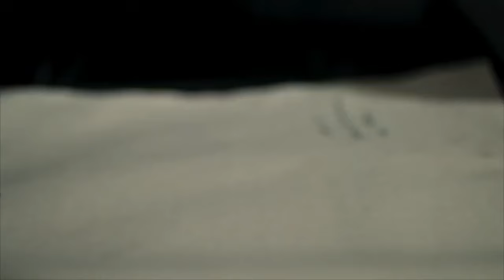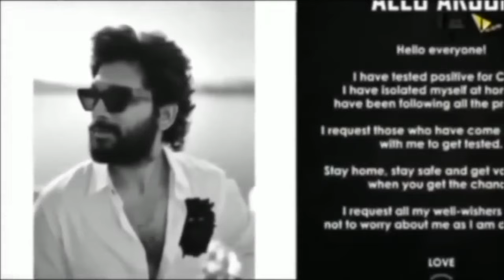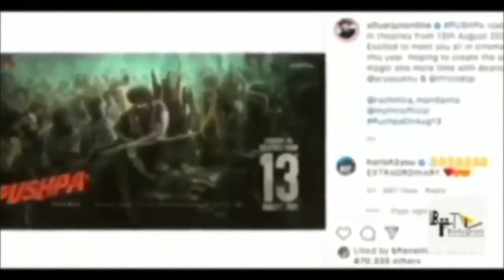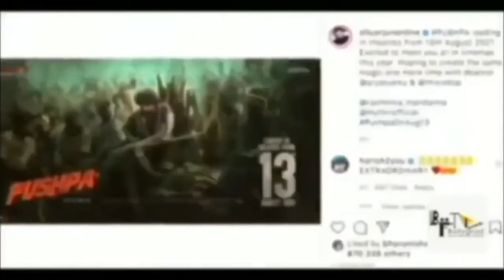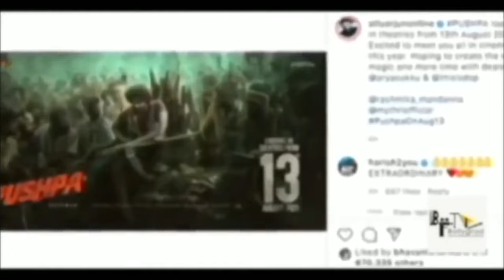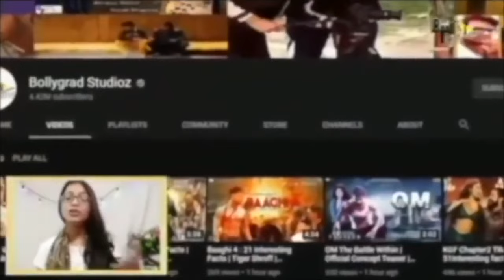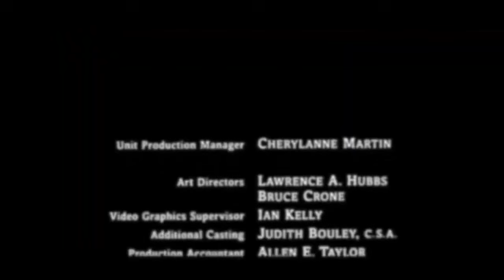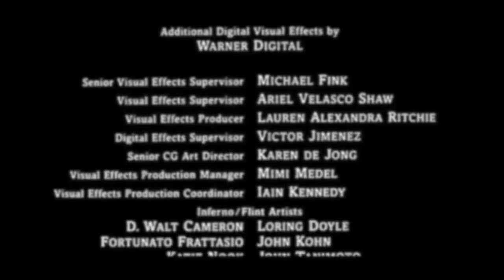Pushpa 2 - The Rule 🔥 | Hindi Dubbed Full Movie facts| Allu Arjun | Sukumar |Rashmika |Fahadh Faasil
Technical Team:
Producers: Naveen Yerneni, Ravi Shankar Yalamanchili
CEO: Cherry
Cinematographer: Miresłow Kuba Brożek
Production Designer: S. Ramakrishna - Monica Nigotre
Lyricist: Chandra Bose
VFX Supervisor : Mike Hedayati, Kamal Kannan
Editor : Ruben - Karthika Srinivas
Costume Designers : Deepali Noor - Sheetal Sharma
Fights : Ram Laxman,Peter Hein, ”Dragon”Prakash, Kecha, Navakanth
Character Designer : Preeti Sheel
Chief Executive Producer: KVV Bala Subramaniam
Banners: Mythri Movie Makers in Association with Sukumar Writings
Colorist - Ashwath
Visual Promotion Team - Srihari & Newton Prabhu